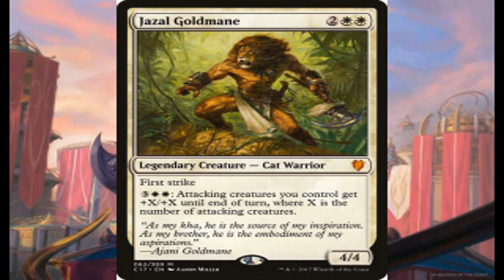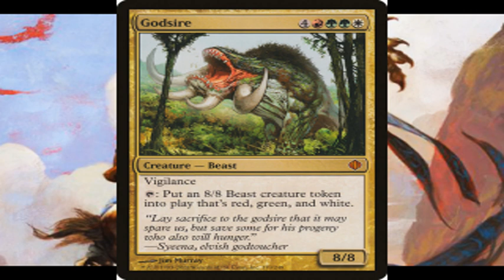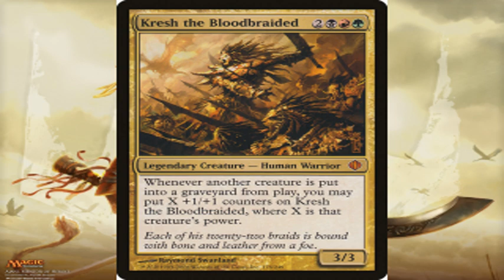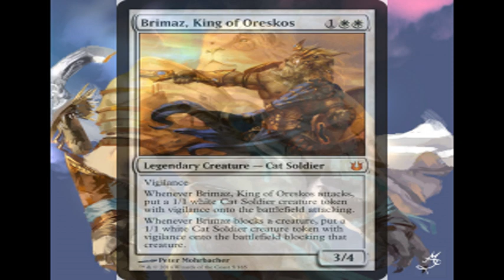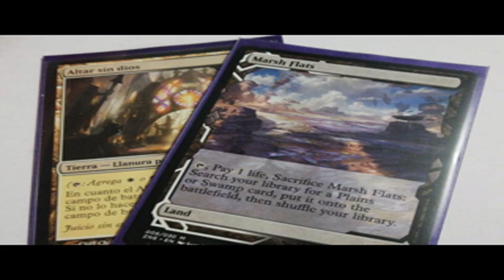Ajani Goldmane, Orgullo y Furia